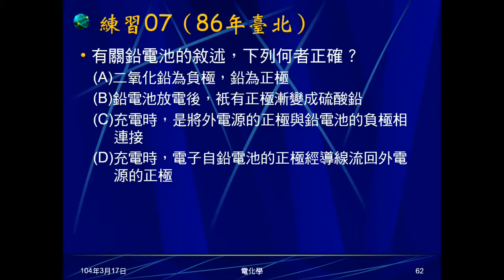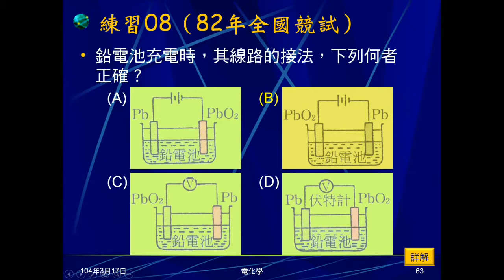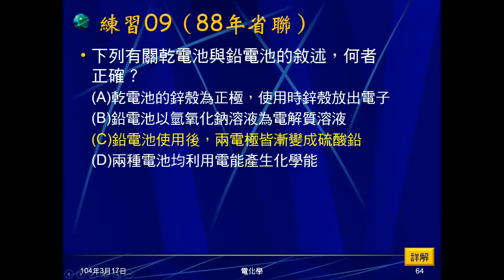103學年國三理化 電化學12：練習05~09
練習05問乾電池正負極，練習06問鉛電池正負極，練習07問鉛電池使用，練習08問鉛電池充電，練習09問乾電池、鉛電池使用。